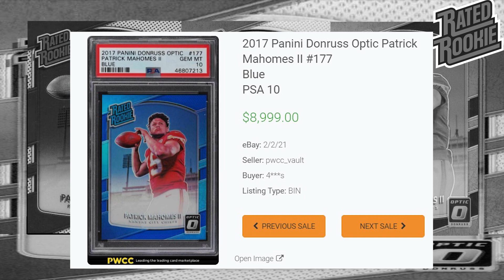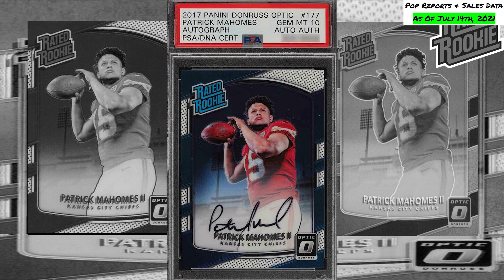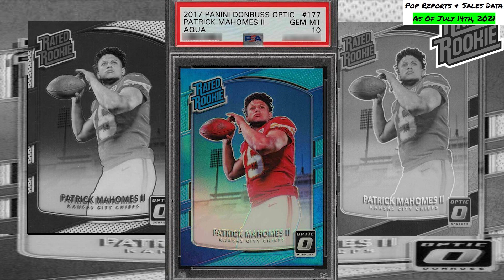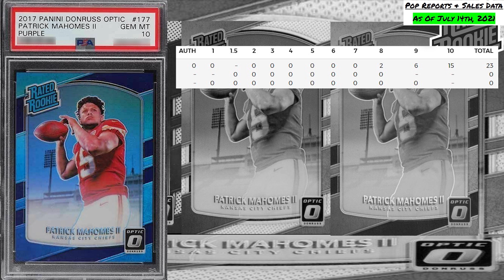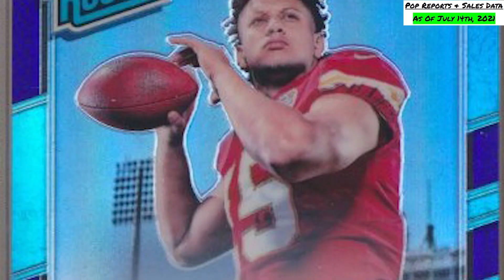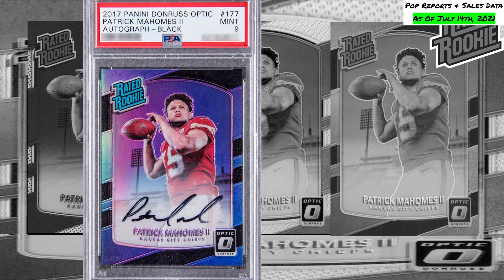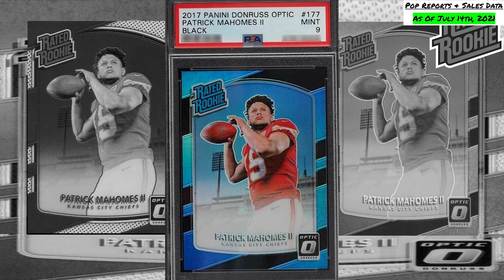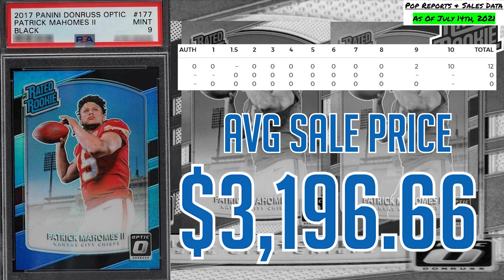Top 10 Most Valuable Patrick Mahomes Donruss Optic PSA Graded Rookie Cards From 2017!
Today we'll look at the 10 highest selling Patrick Mahomes Donruss Optic PSA graded rookie cards from the 2017 set. This was a viewer requested list and I hope you enjoy today's video as the 2021 NFL season is almost here!